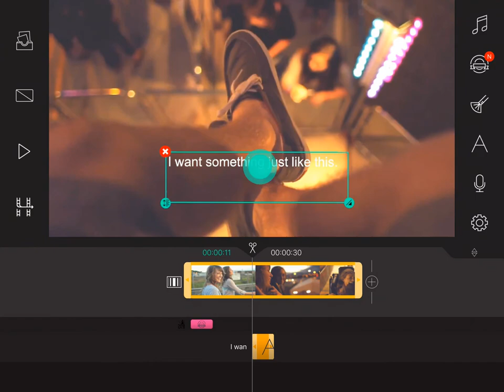Write-on Video iPad Tutorial - Move text and images from web pages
Write-on Video supports iOS 11 Drag and Drop that helps you move text and images directly from web pages!